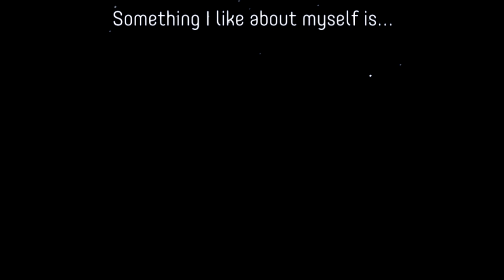something i like about myself is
push the button is in. among us is out

SFX:
"Interface Sounds Starter Pack" by p0ss